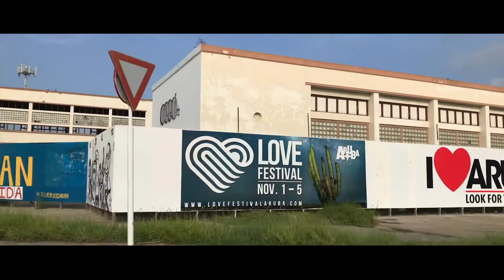Driving Through Aruba | ROYALTY FREE FOOTAGE